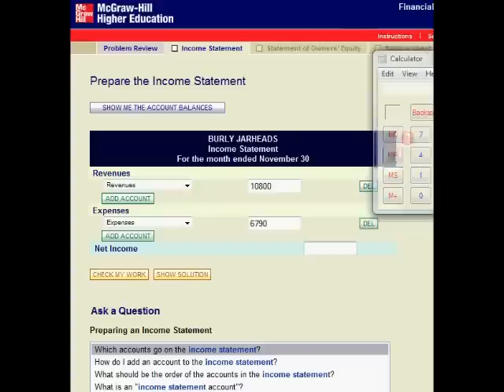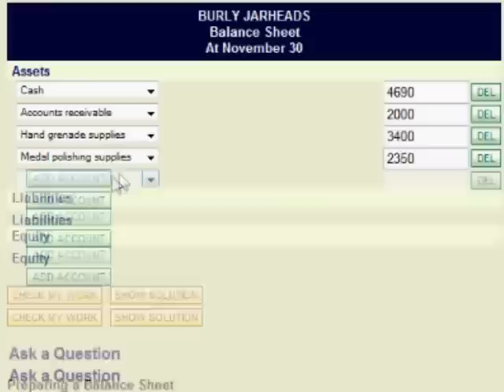Funny Accounting Statement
This is part of our study material for ACC 121, kinda a funny company to be doing statements for.